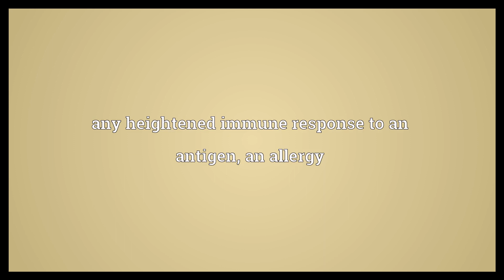Hypersensitivity Meaning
Video shows what hypersensitivity means. any heightened immune response to an antigen; an allergy.  Hypersensitivity Meaning. How to pronounce, definition audio dictionary. How to say hypersensitivity. Powered by MaryTTS, Wiktionary